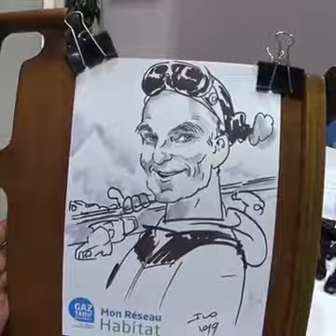Animation visuelle / Caricaturiste @ work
Animation caricature sur papier ou sur tablette pour projection.
Caricaturiste de renommée internationale, avec de très nombreuses références (Carrefour, Ernest & Young, TF1, Thales...).